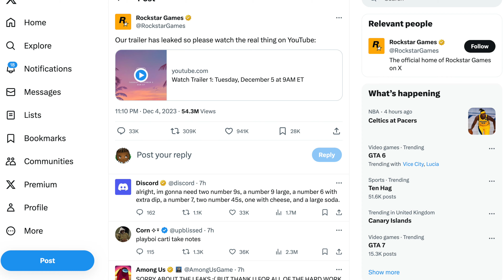GTA 6 Official Debut Trailer Goes Viral after Leak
The latest trailer for "GTA 6" has certainly garnered significant attention. Rockstar released the first trailer earlier than planned following an online leak. The game is set to launch in 2025 and introduces a Bonnie and Clyde-style couple as the main characters who embark on a life of crime​​.

The trailer showcases various scenes, including a sun-drenched Vice City, bustling with activity. The protagonist, Lucia, starts her story in prison. Scenes include motorboats on Vice City beach, a hovercraft in a swamp, and the city's skyline at night. The trailer also features slice-of-life moments styled like TikTok videos, including Lucia in various scenarios, emphasizing the importance of trust and cooperation in their criminal endeavors​​​​​​​​​​​​​​.

This release marks a significant milestone, coming 25 years after Rockstar's founding and over a decade since "Grand Theft Auto 5" was launched. The trailer aligns with previous reports about the game featuring a criminal couple​